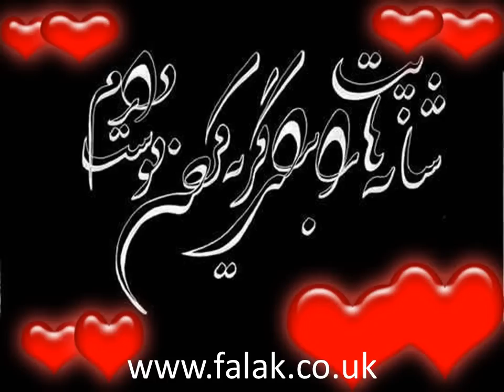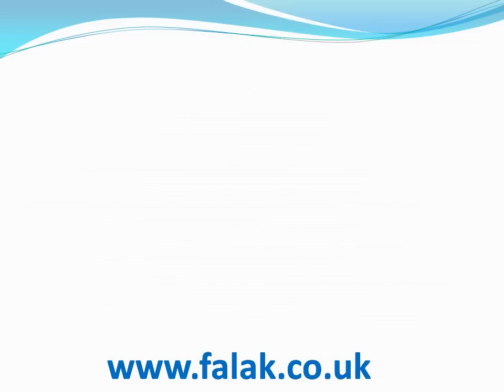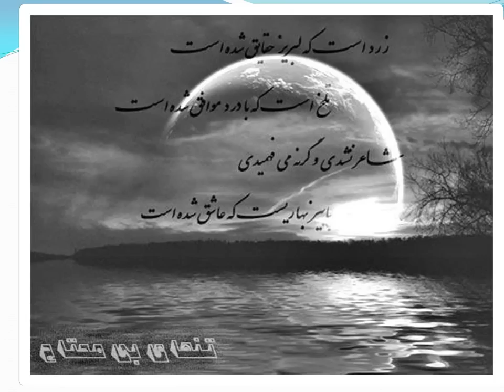sayed anwar azad